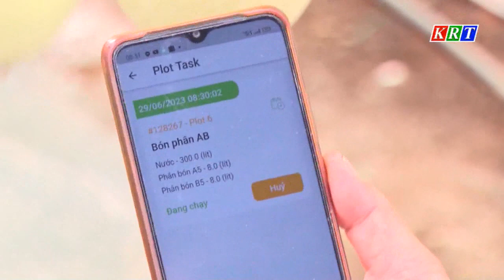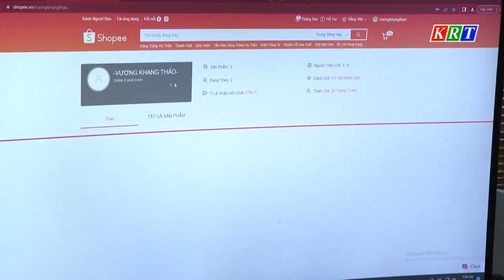Hội nghị chuyên đề "Thúc đẩy số hóa ngành nông nghiệp''